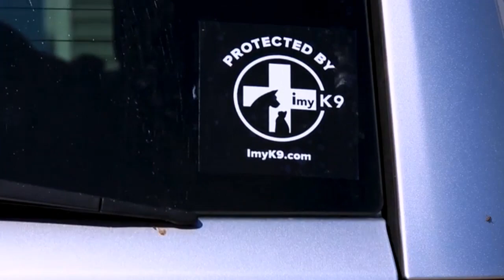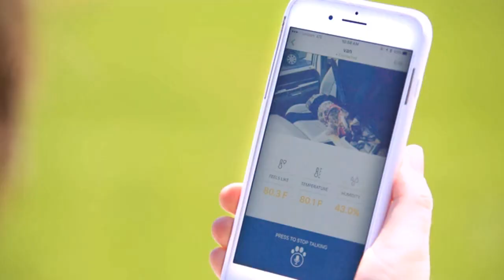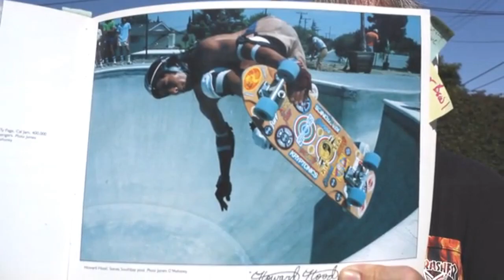The Latest Inventions, Gadgets and Technology! #66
Top five inventions and gadgets I found today!